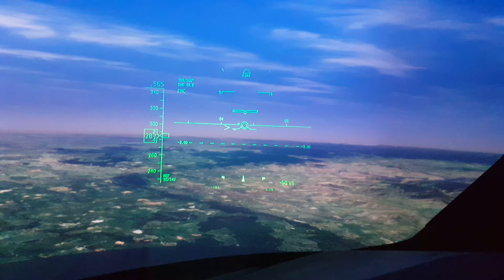787 HUD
Pilot Flying Tim Wallace
Pilot Monitoring Jackson Primmer